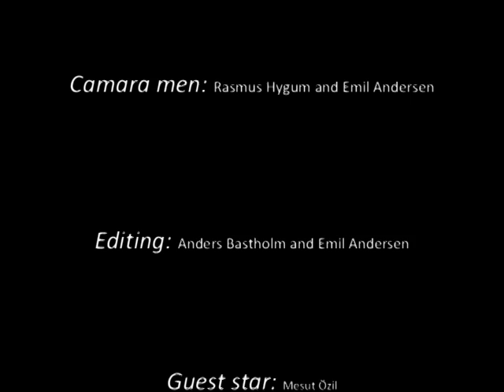VTS 01 1